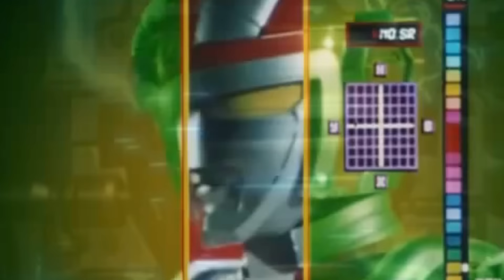Top 10 | Tokusatsu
O Top 10 desse mês vai te levar a nostalgia total! Aqueles com seus 30 anos com certeza lembram da época de ouro da Tv Manchete, com suas séries e desenhos japoneses. Volte ao tempo e curta esse Top 10 Tokusatsu!